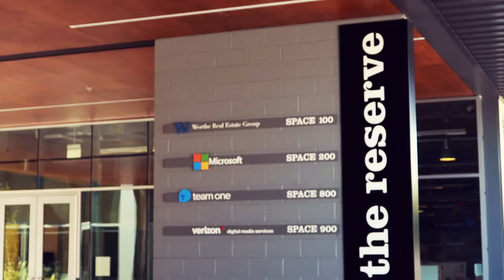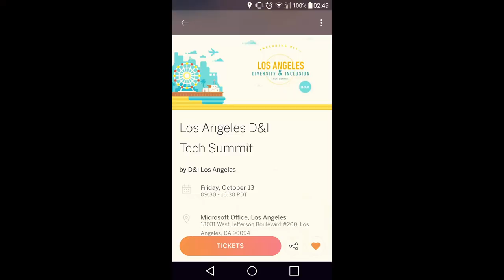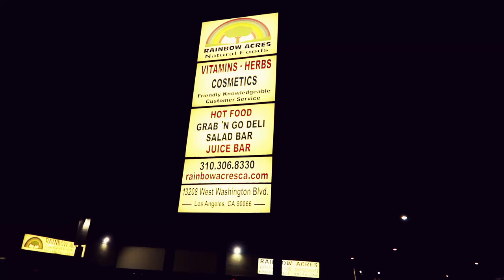THE BIGGEST 2018 SILICON VALLEY TREND | Vlog #3 MEETING MICROSOFT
I met Marius today at our StartUp-Hostel (bunch of young people staying there). Together we went to a what we believed was a TechSummit, but later it turned out the be the preparation day of the speakers. That's even better! These guys were AMAZING!

So talented and fighting for diversity and inclusion. Great!

Also see what two Venture Capitalists reveal about the BIGGEST TRENDS FOR SILICON VALLEY for 2018.

006